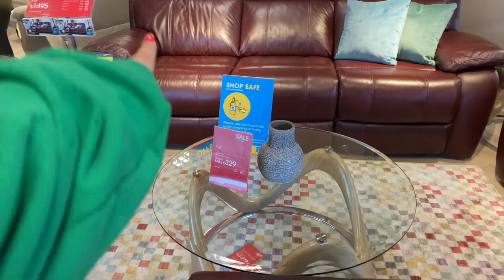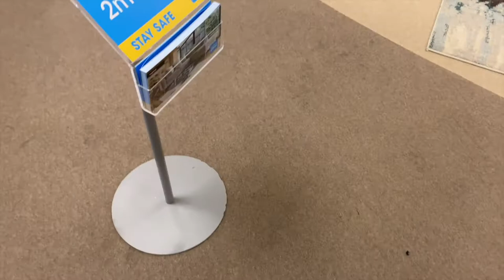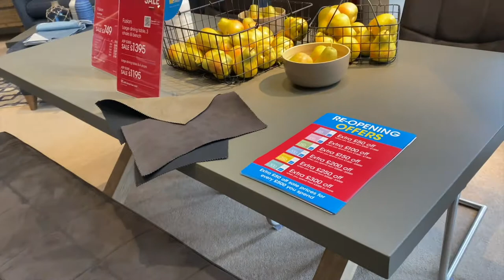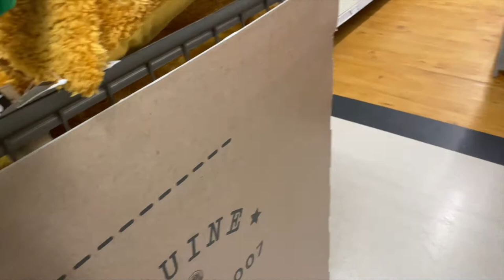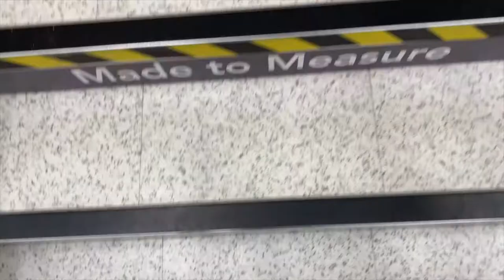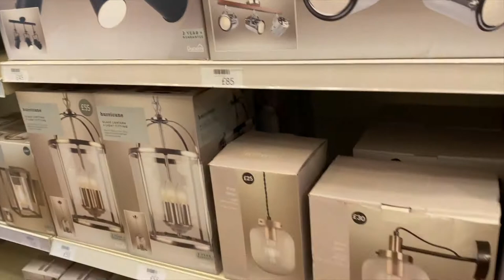COME FURNITURE SHOPPING WITH ME! | Furniture Village & Dunelm Vlog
Hey guys!! I didn't know whether to upload this, I was scared it would be boring but incase anyone is moving out or wanting to see new furniture I thought this could be fun to show you!